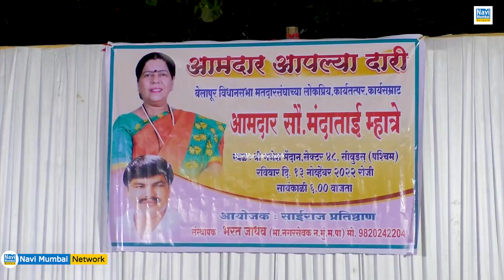Manda Mhatre | MLA at your Doorstep Campaign | Seawoods - CIDCO Building Redevelopment का रहा मुद्दा